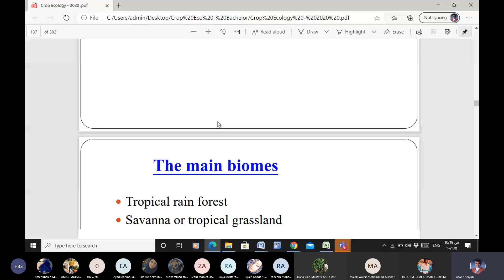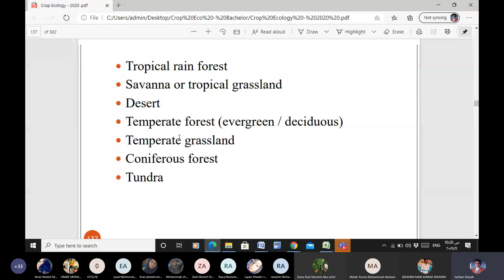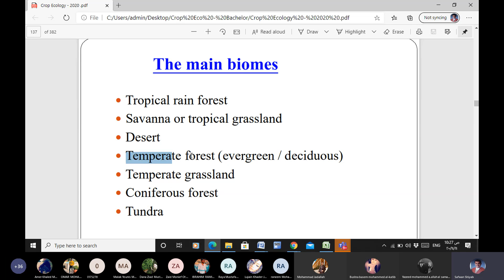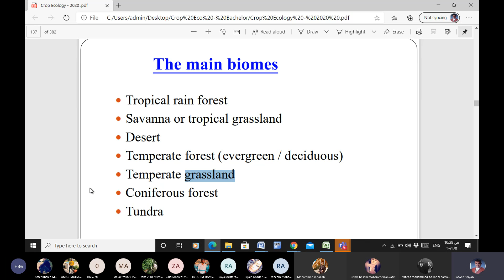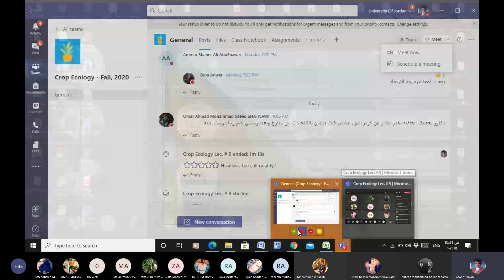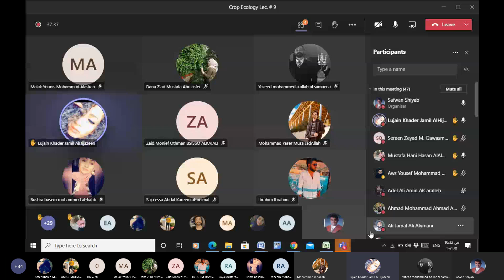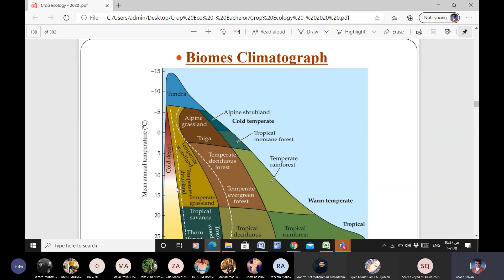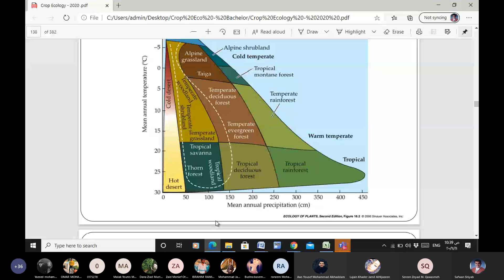Crop Ecology Lecture 9 - 11/11